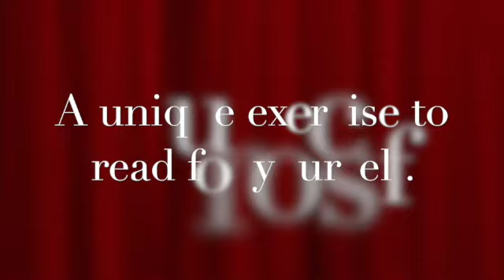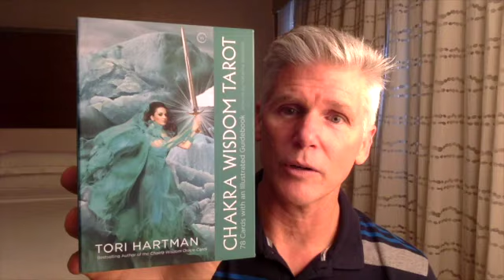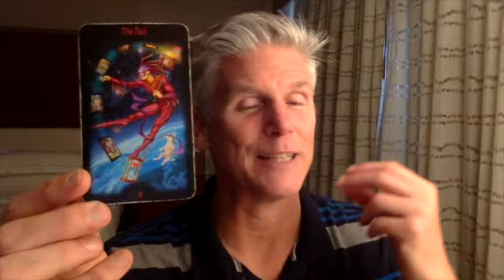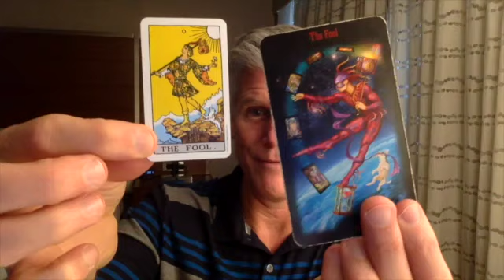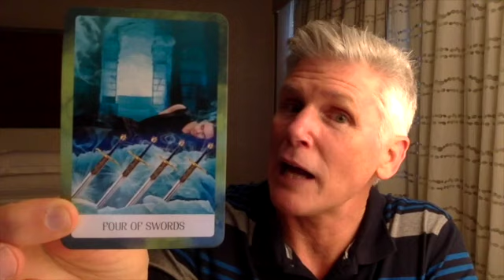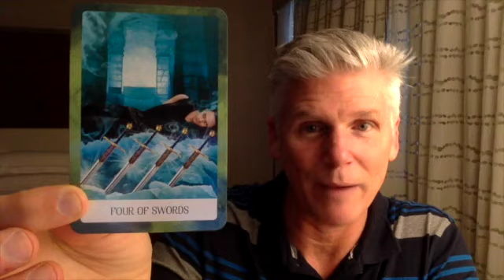A unique exercise to read for yourself.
MitchellOsborn.com